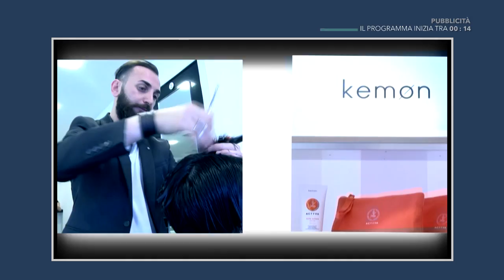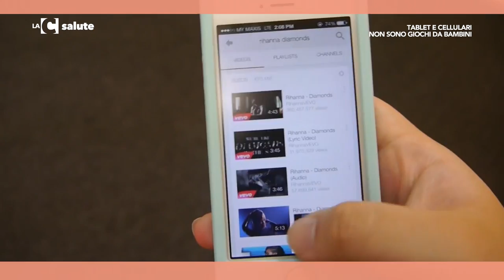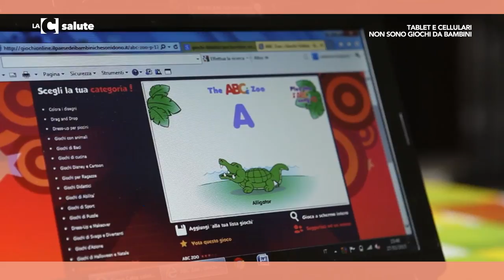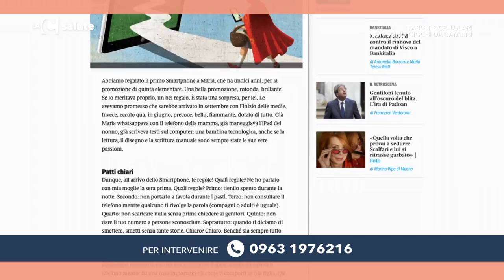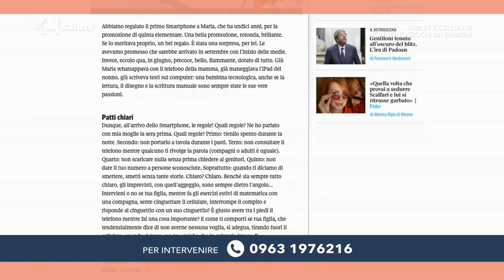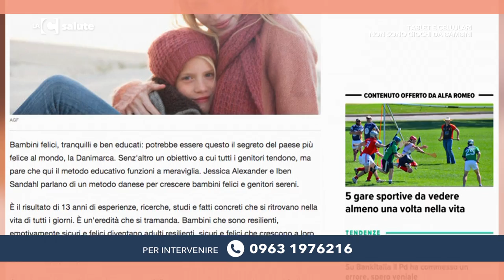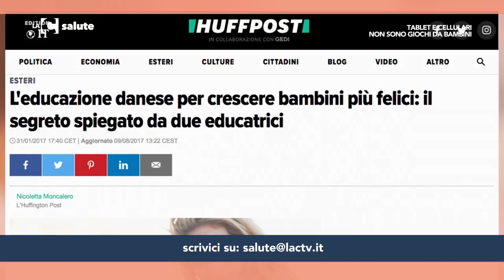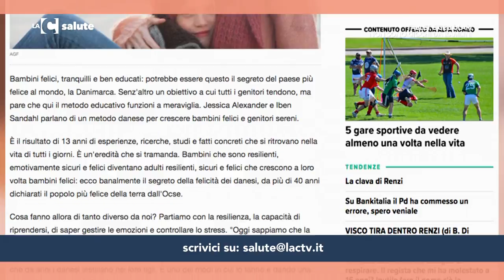LaC Salute - Tablet e cellulari, non sono giochi da bambini - 18-10-2017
In studio, Franco Campolo ,presidente ordine regionale psicologi.